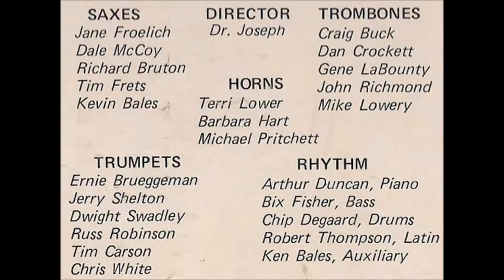Churchkey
"CHURCHKEY" written by Less Hooper. Smooth medium tempo tune. Chip Degaard, Chris White and smooth bass lines by yours truly. Probably one of my favorite tunes we played over the years.